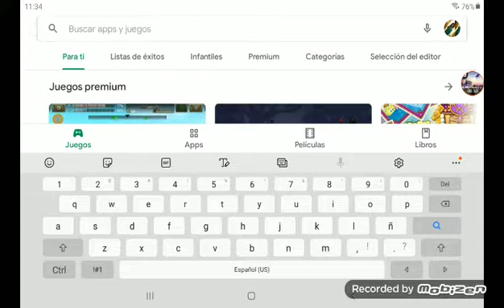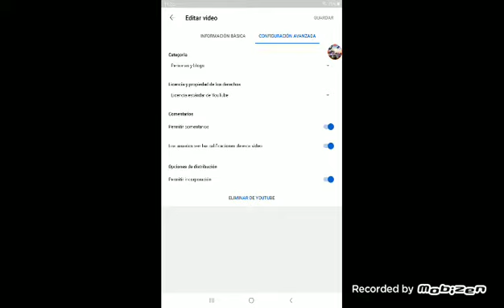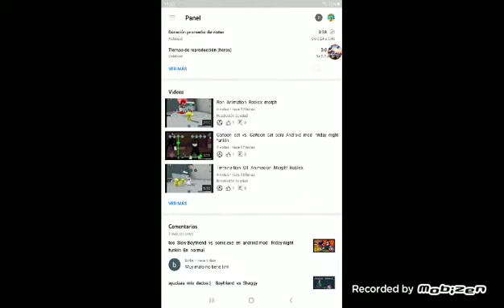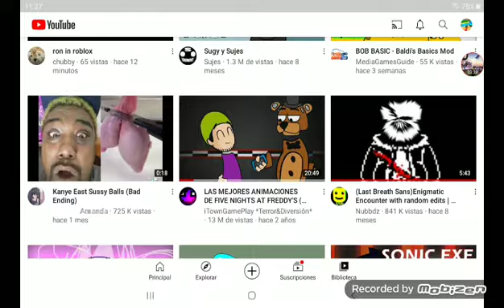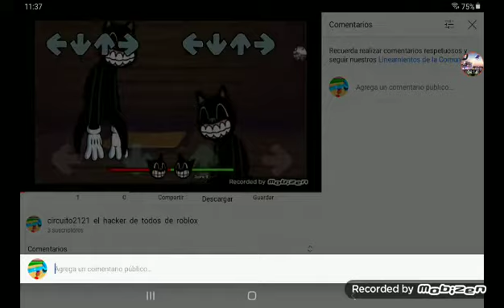como activar los comentarios a tus videos de youtube